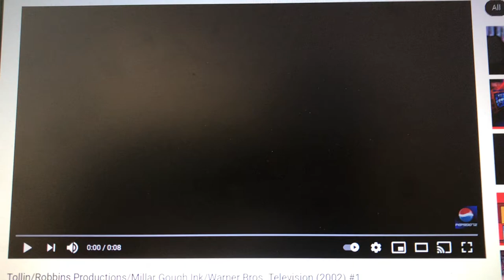Tollin/Robbins Productions/Telepictures Productions/Columbia Tristar Domestic Television (2001)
Taken from the rest of Season 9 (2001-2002) and early Season 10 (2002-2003) episodes of the 1994 incarnation of TROS (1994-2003).

This time, for the Columbia Tristar logo, "Domestic Television" appears below the logo, as the Television and Television Distribution units merged to form the Domestic Television unit on October 25, 2001. The SPE byline below is a little shorter.

Columbia Tristar Domestic Television is the author of this film/motion picture for the purpose of Article 15 (2) of the Berne Convention and all National Laws giving effect thereto.

Taped at Sony Pictures Studios - Culver City, California.